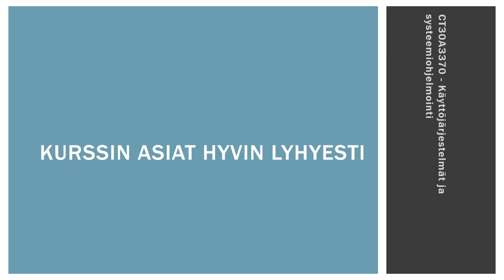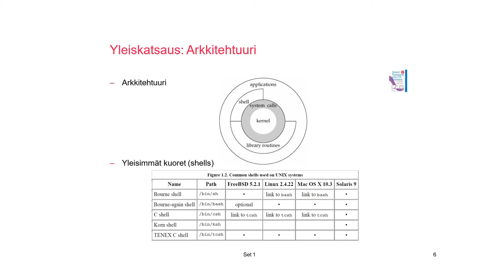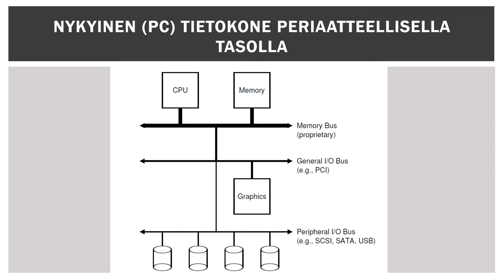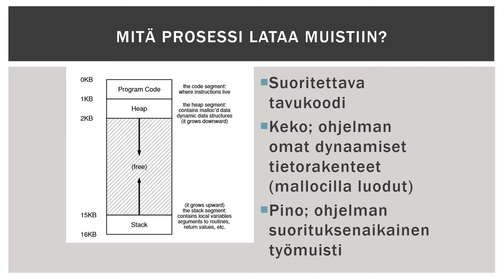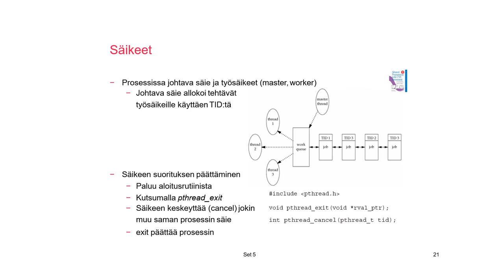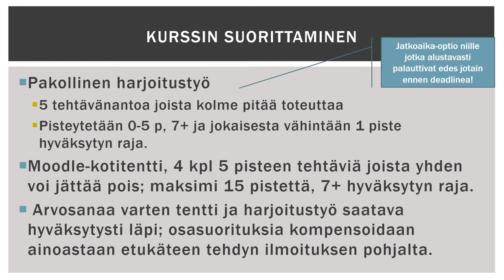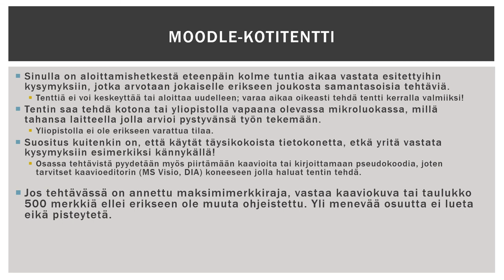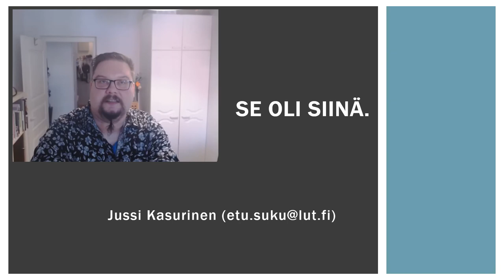Käyttöjärjestelmän ja systeemiohjelmointi 2022: Kertaus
Oliko kurssin koko teoria ystävät joita tehtiin matkalla tähän pisteeseen? Miten tenttiin kannattaa valmistautua? Onko tölkkiananas hedelmä vai elintarvike? Osaan näistä kysymyksistä tällä luennolla vastaa apulaisprofessori Jussi Kasurinen, LUT-yliopisto 2022.